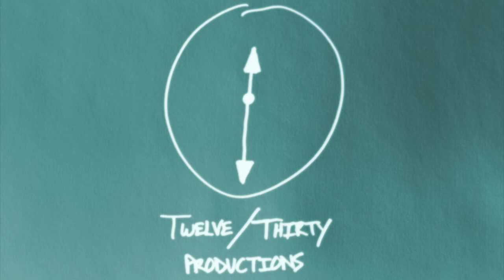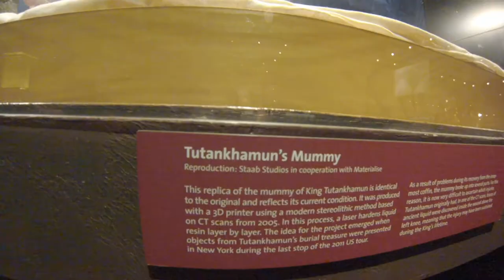King Tut @ OMSI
Footage from the traveling King Tut exhibit at OMSI, The Oregon Museum of Science & Industry, in Portland, Oregon.